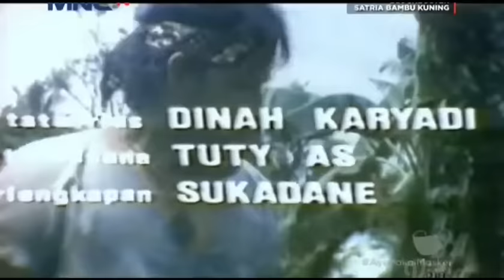Satria Bambu Kuning (1985)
Produser: Washi Dipa
Sutradara: M Sharieffudin A
Penulis: M Sharieffudin A
Pemeran: Lia Hadi, Dadang Iskandar, Advent Bangun, Enny Beatrice, Sharief Friant
Warna: Warna
Bahasa utama: Indonesia

Sinopsis
Seluruh film boleh dikata terdiri dari adegan berkelahi dan berlatih atau bertapa. Kisah diawali dengan Lila dan neneknya diseret-seret anak buah Ki Bagus. Rengga muncul membebaskan Lia dan menghancurkan musuh. Orang tua Rengga sendiri juga dibunuh Ki Bagus, hingga ia terlepas dari adiknya, Dina. Tanpa dinyana kedua kakak-beradik sedang berburu musuh sama untuk balas dendam. Mereka bertemu di akhir film untuk mengakhiri Ki Bagus, padahal dua-duanya seolah berkelana di wilayah sama tanpa saling jumpa.

Catatan
Kopi VHS judul ini dapat diakses dari Koleksi Sinematek Indonesia.